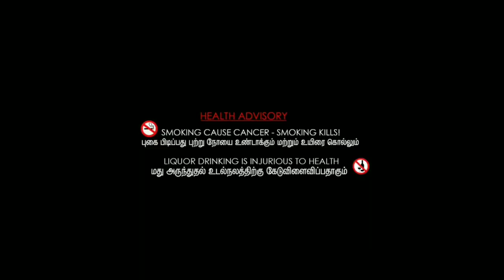750 Litre - Song Teaser | OG Das Feat Coco Nantha (ComingSoon!)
750-Song Teaser
(OG DAS FT COCO NANTHA)
Coming Soon !!!

Find Us